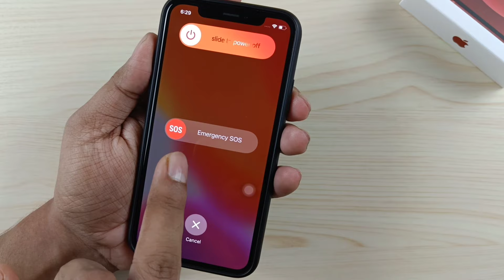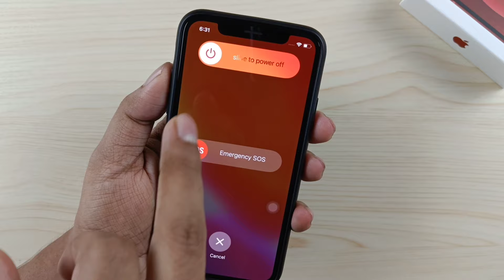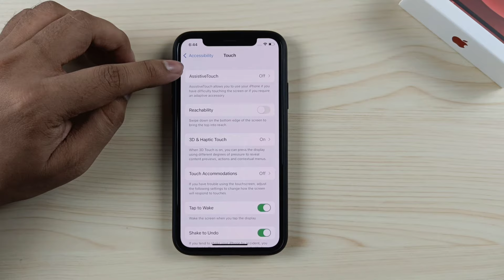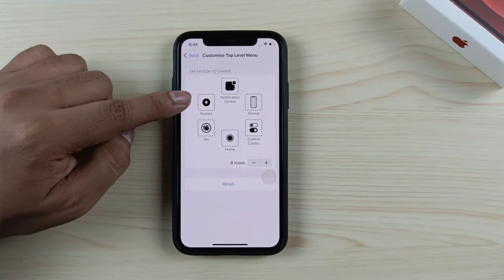How To Switch Off/On, Restart & Force Restart iPhone 11/12/13 Series Phones